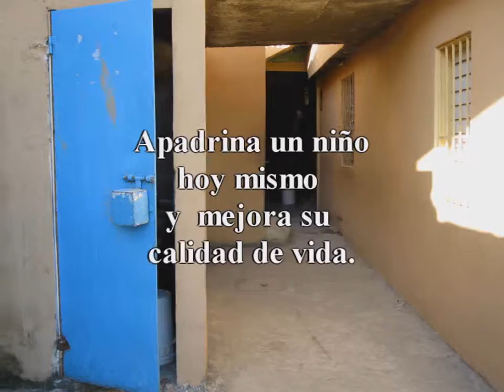Plan Padrino 2012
Patrocina un niño de la República Dominicana para darle una mejor calidad de vida